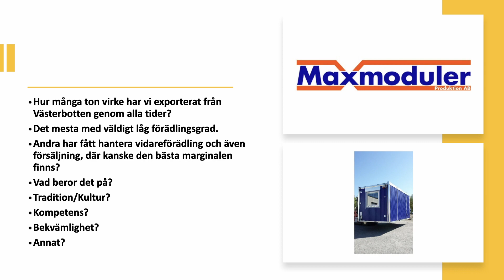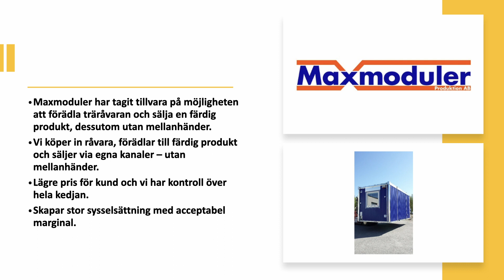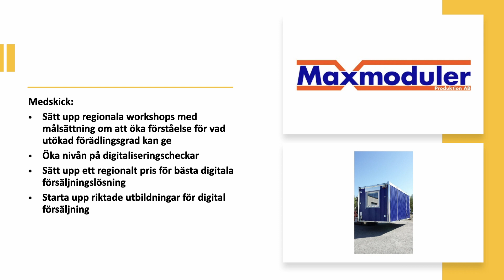Förädla på plats ger ökad lönsamhet!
Förädla på plats ger ökad lönsamhet! Carina Borg, HR-chef, Maxmoduler